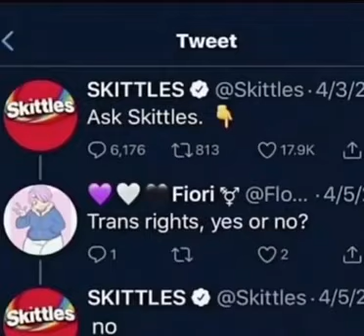ask skittles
1 Views - Nov 1, 2022